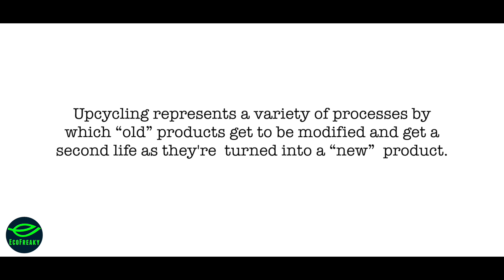These innocent animals are being killed for Fashion Trends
Stop using leather products and save these innocent animals as well as our planet!

Credits -
Script - Aamna Sadiq
Editor- Harish Singh Rawat @harish_rawat31
Director- Aamna Sadiq @aamnaasadiq
Cinematographer- Ashish
Production- Ashish ,Akshay, Harish, Aamna Sadiq, Jalaj
Social media manager - Aamna Sadiq